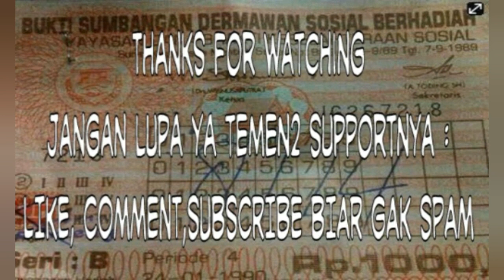- berita lebong terkini : rumah dan heller di Rimbo pengadang Kebakaran di lahap si jago merah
Musibah kebakaran kembali terjadi di
Kabupaten lebong, Senin sore. Rumah Hasanusi, warga Desa Tik Kuto Kecamatan Rimbo Pengadang yang hangus dilalap si jago merah.
Tak hanya rumah semi permanen milik Hasanusi, api juga meludeskan gudang dan mesin huller yang berada disamping kediaman Hasanusi dan keluarganya itusehingga kerugian ditaksir mencapai ratusan juta rupiah.
Saat kejadian, Hasanusi dan keluarga sedang tak.berada di rumah. Api diduga berasal dari korsleting arus pendek listrik yang berada di belakang gudang heller yang terbakar.
Diduga konsleting arus pendek listrik yang berada di belakang gudang heller," kata Kapolsek Rimbo Pengadang, Ipda M Hasan Basri.